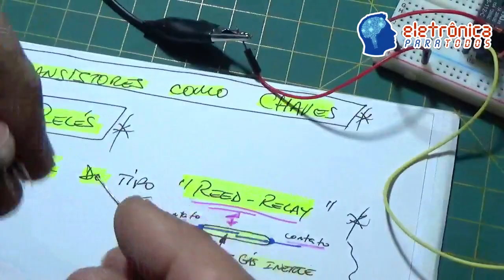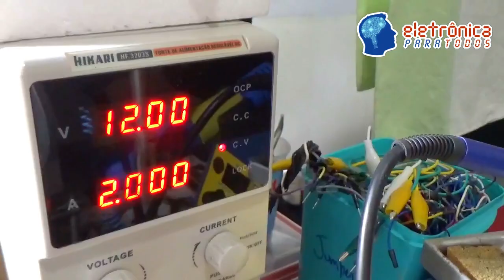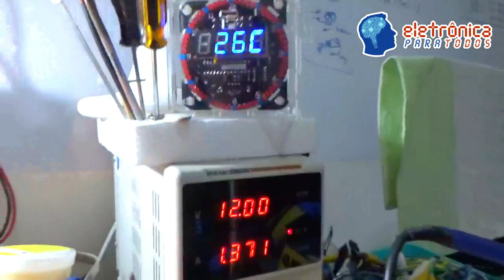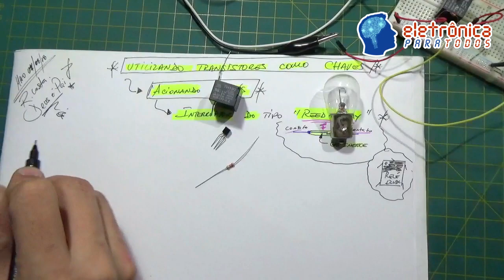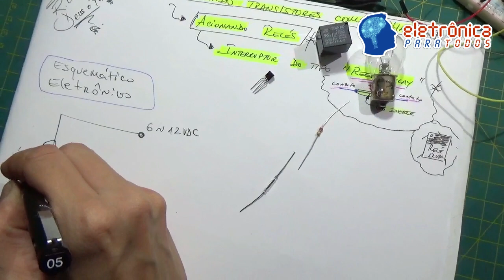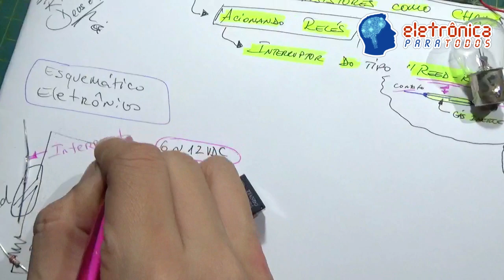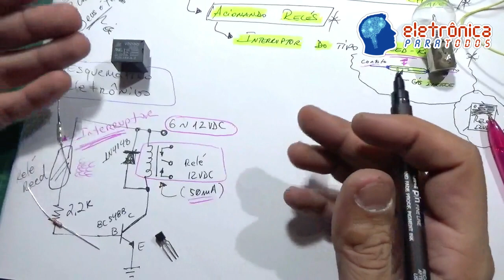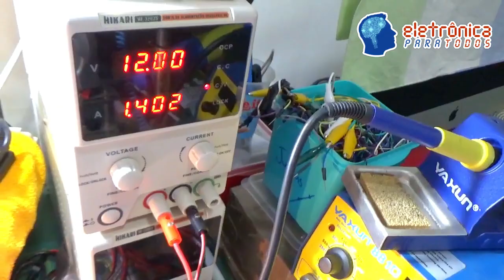VLOGÃO #13: ACIONANDO RELÉ ATRAVÉS DE CHAVE MAGNÉTICA - UM INTERRUPTOR DE BAIXÍSSIMA CORRENTE (A)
Fala Pessoal!

Neste VLOGÃO #13, caramba, falamos sobre COMO ACIONAR um RELÉ 12VDC COMUM consumindo uma Corrente Elétrica BAIXÍSSIMA! o.O

SIM! É isso mesmo Pessoal! Utilizando um simples e "bem antigo" componente eletrônico, chamado comumente de "relé-reed" aqui na nossa língua portuguesa ou diretamente no Inglês - "Relay-Reed", podemos acionar CARGAS de "muito mais Potência"! ;)

Mas como assim Rodrigo?! Ahh, eu vou lhes mostrar COMO e exatamente que tipo de circuito eletrônico poderá lhes servir como "base" para melhoramentos de vocês mesmos em circuitos e modificações futuras! ;)

Bom, então "bora" acionar um RELÉ de 12VDC através de um RELÉ-REED e um TRANSISTOR BC548B para CONTROLAR UMA CARGA RESISTIVA que consome quase 2A de Corrente Elétrica!!! Isso mesmo Pessoal! Utilizamos uma LÂMPADA de LANTERNA de CARROS para realizar este trabalho! :)

 CLICA EM PLAY em "Vombora"! ;)